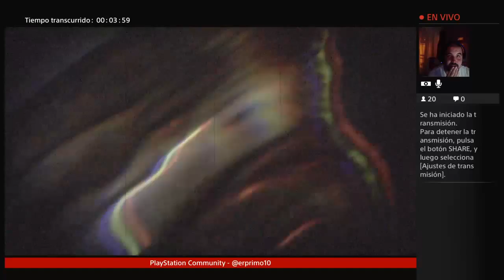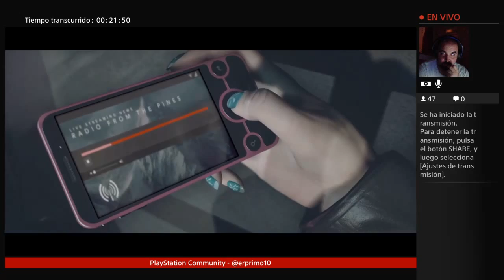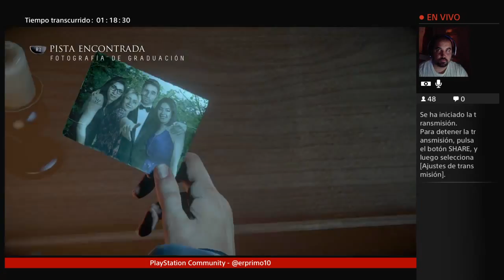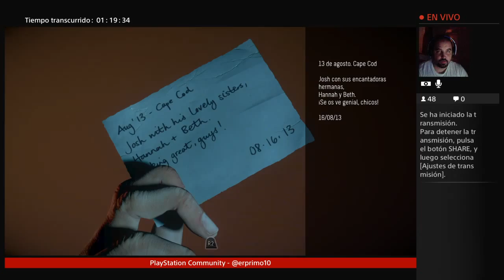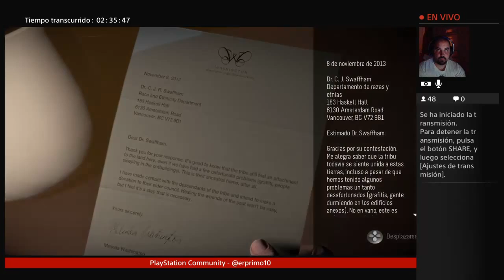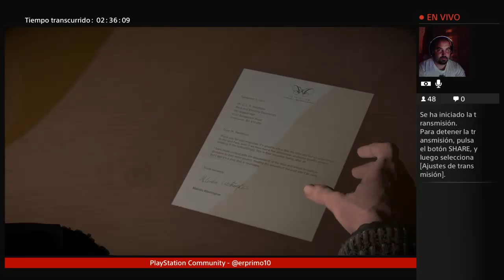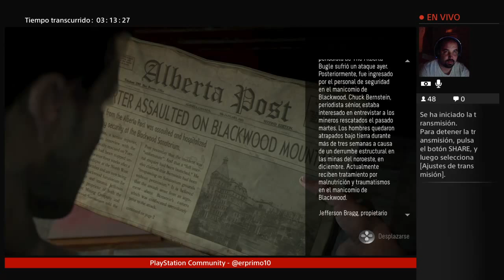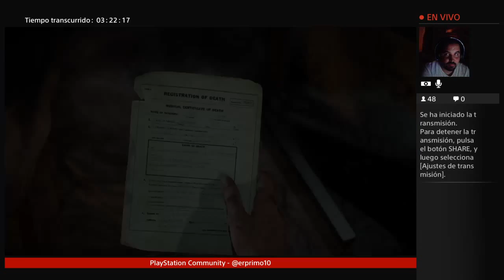Until Dawn - Spanish Community #45